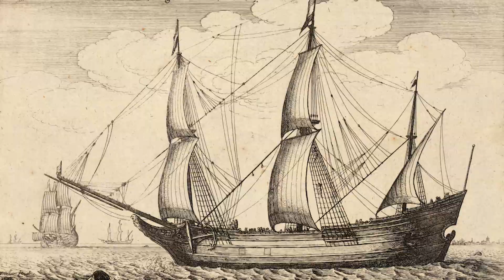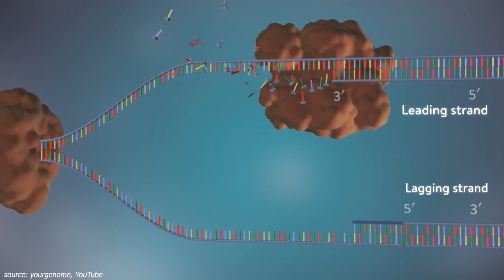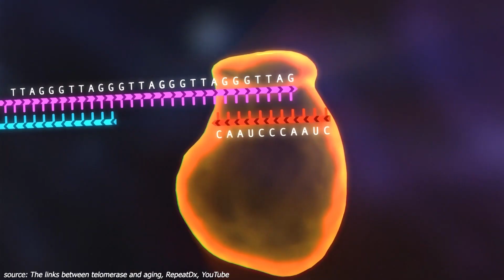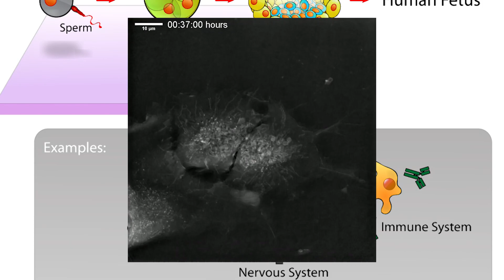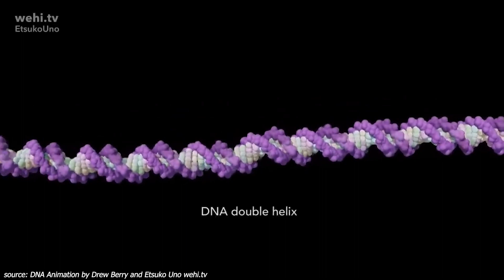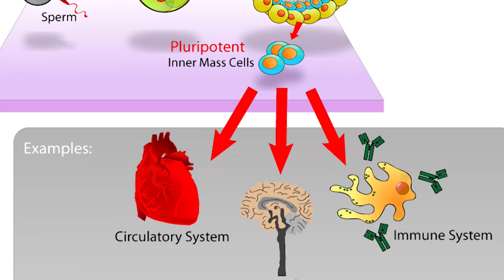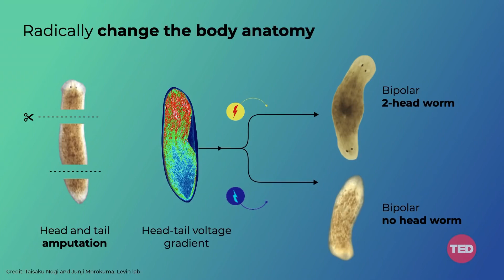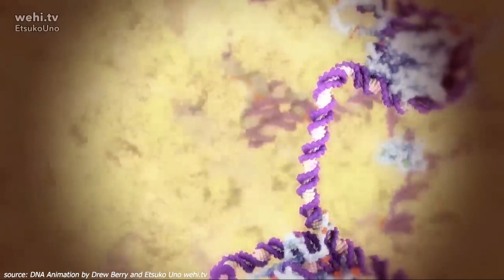These Organisms Hold the Answers to Biological Immortality in Humans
What we can learn from all those different organisms from jellyfish to trees, from lobsters to whales, from hydras to worms is that extended lifespans, biological cloning, regeneration of different body parts, age reversal, biological immortality, with ever increasing scientific knowledge and technological sophistication soon such things will not be part of science fiction but well explained and implemented scientific practices and therapies.

A part I did not include in the video but worth mentioning:
“In July 2018, scientists from four Russian institutions collaborating with Princeton University reported that they had analyzed about 300 prehistoric nematode worms recovered from permafrost above the Arctic Circle in Sakha Republic, and that after being thawed, two of the nematodes revived and began moving and eating.”

If you are or represent the copyright owner of materials used in this video and have a problem with the use of said material, please contact me via the email listed on the profile page.